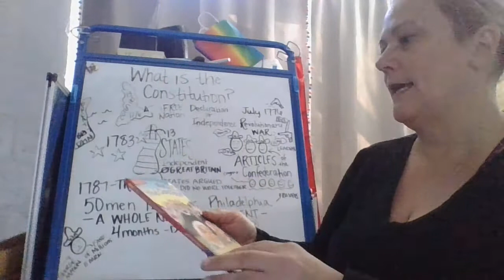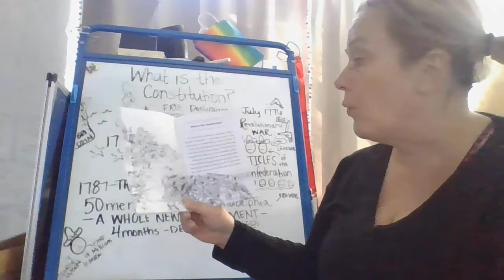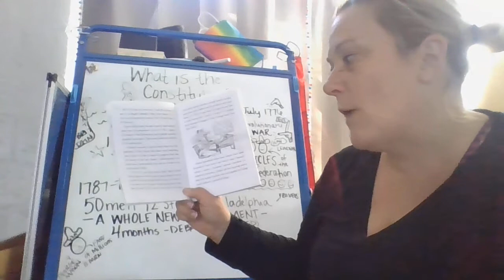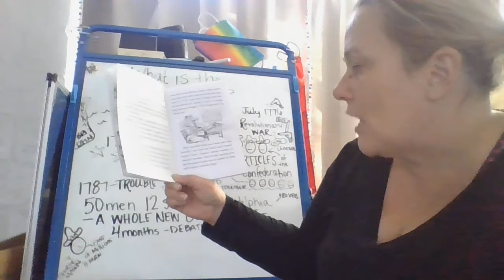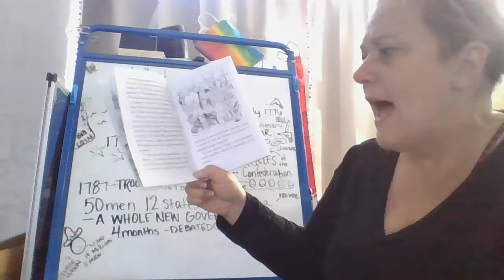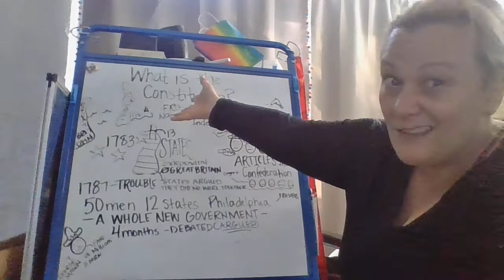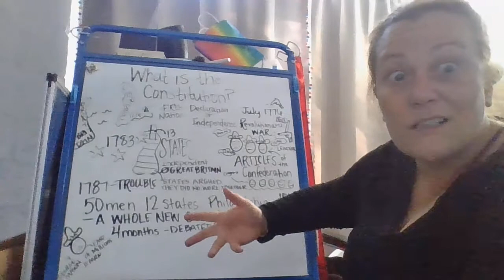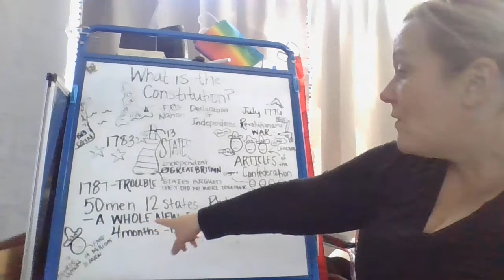What is the Constitution Intro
These are our favorite books, they give so much information!!  We have realized that we LOVE history!!  Being a homeschool environment we are allowed more opportunity for exploration.

What Is the Constitution We the People written by Patricia Brennan Demuth gives tons of great information.  We hope you love this book as much as we do!!